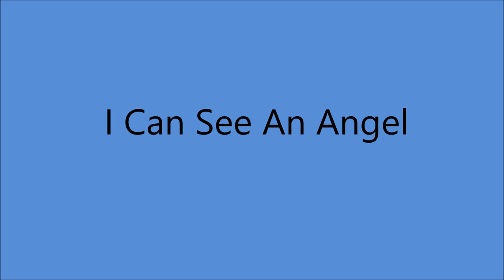Hank Locklin - I Can See An Angel [1961].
[Written by  Kay Adelman]
Recorded 13 February 1958 by Patsy Cline

 Issued on  LP "Happy Journey" [1962].

Hank Locklin [vcl solo], Grady Martin [gt], Velma Smith [gt],
and The Jordanaires [vcl chorus]...Producer: Chet Atkins

1960 - Grand Ole Opry Member
1964 - Nomination - Grammy Award -
               "Please Help Me, I'm Falling"
1964 - Nomination - Best Country & Western Vocal Performance
              Male for "Hank Locklin Sings Hank Williams"
2007 - Florida Artists Hall of Fame  .